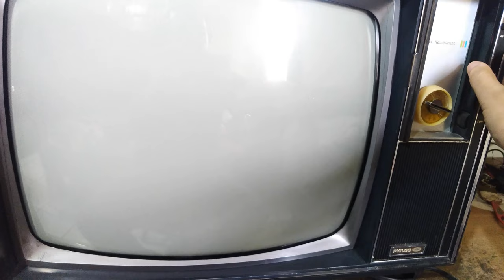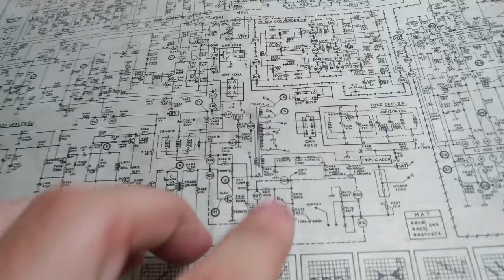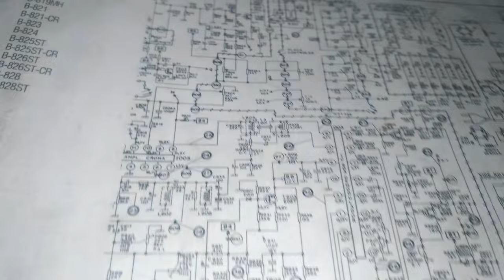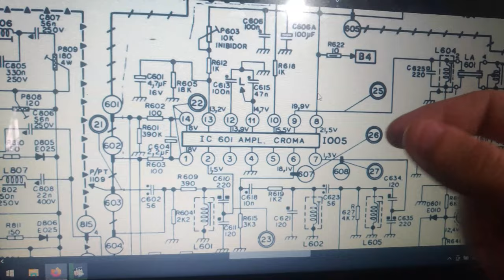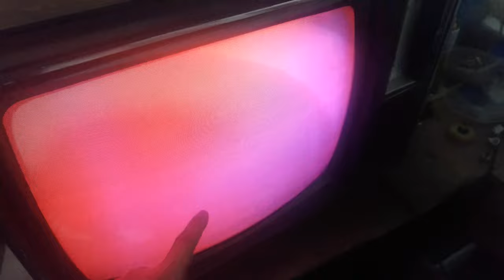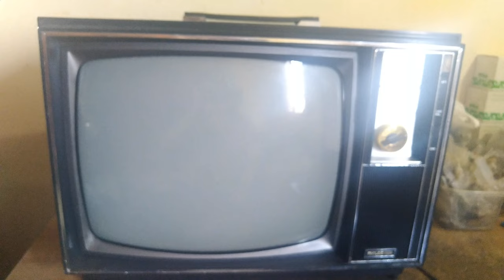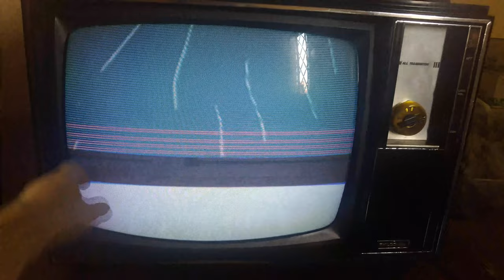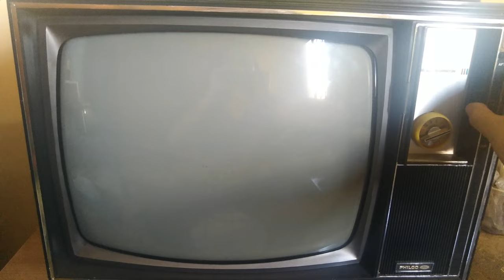PHILCO FORD POPCOLOR SEM IMAGEM *defeito impossível?*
Esta televisão já havia sido reparada, porém apreentou defeito de não aparecer a imagem. Também havia relato de som baixo e manchas na tela, que não foram totalmente sanados, vamos ver o porquê!

Episódio 116